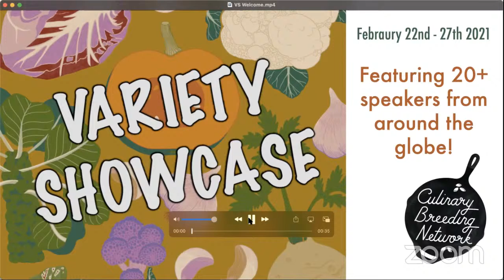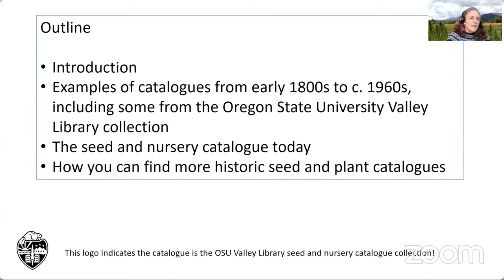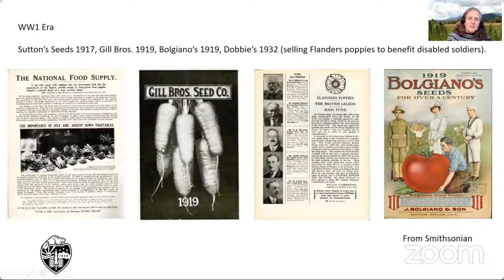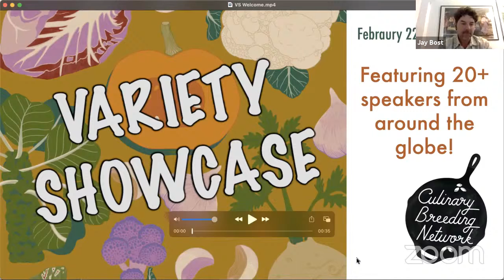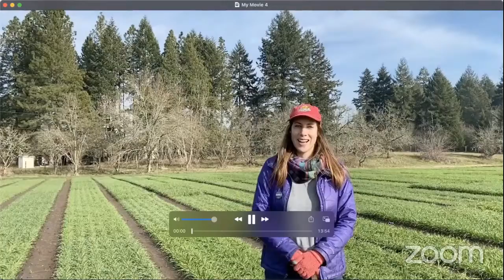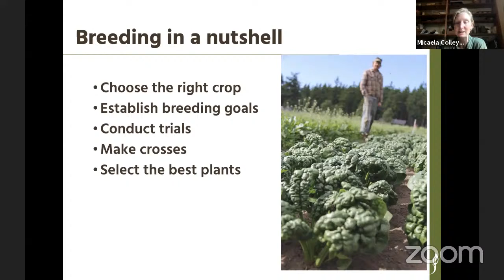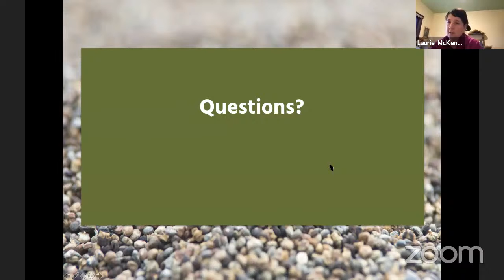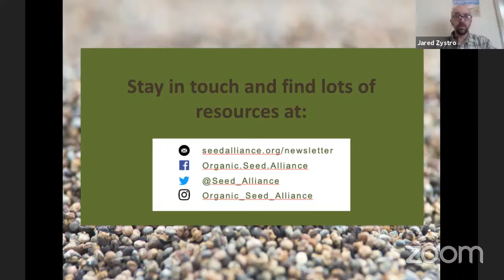VARIETY SHOWCASE: Tuesday!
facilitated by Jay Bost of GoFarm Hawaii

(4:00 - 33:20): Kabocha Squash Breeding
 Presenter: Lindsay Wyatt, Johnny’s Selected Seeds (Maine)

(34:00 - 1:31:17): History of Seed and Plant Catalogs
 Presenter: Alice Formiga, Oregon State University and eOrganic

(1:32:00 - 2:04:50): Organic Naked Barley
 Presenters: Brigid Meints, Pat Hayes, Jordyn Bunting, and Cristiana Vallejos, Oregon State University Barleyworld

(2:05:30 - 3:10:05): Plant Breeding with Organic Seed Alliance
 Presenters: Micaela Colley, Laurie McKenzie, and Jared Zystro, Organic Seed Alliance (USA)

LINKS!

The Variety Showcase + Winter Vegetable Sagra series were made possible thanks to the Oregon Department of Agriculture Specialty Crop Block Grant Program and our generous sponsors.